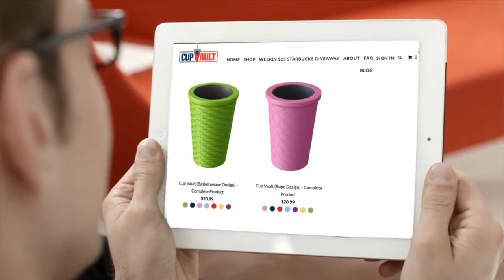Cup Vault Introductory Video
Cup Vault is a revolutionary new insulating sleeve that keeps your "To-Go" drinks Hotter or Colder 2x longer.  This new product is patented for its utility and design.  Cold coffee, warm beer, and melted milkshakes are a thing of the past.  Enjoy Cup Vault.

Cup Vault sweepstakes currently not available